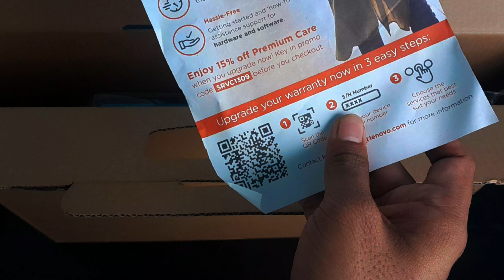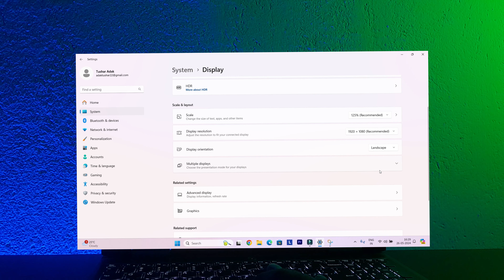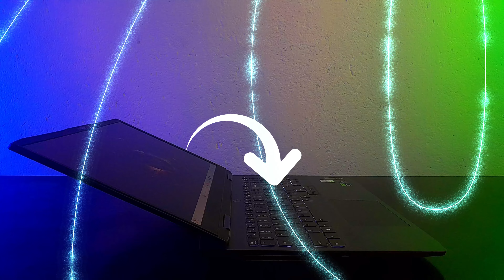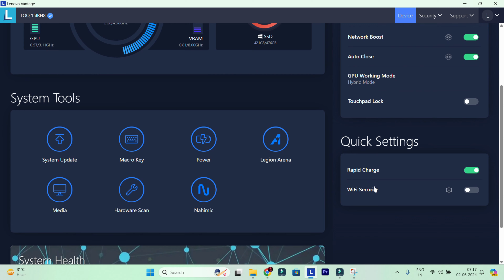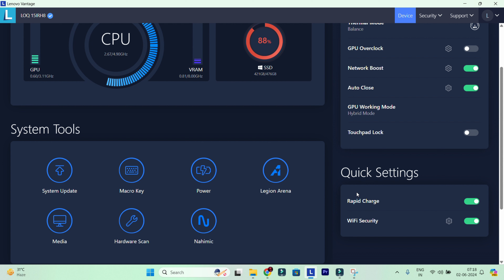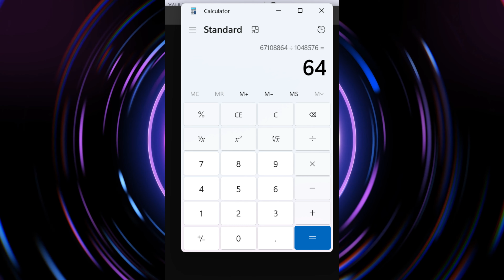New Lenovo LOQ i7 rtx 4060 variant laptop unboxing and review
New Lenovo LOQ series laptop i7 variant rtx 4060 laptop
here you guys would see new powerful LOQ series laptop which is capable for 4k and 6k editing
i7 13650hx